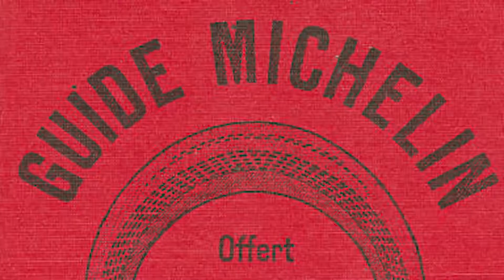Destination France avec Chelsea Cannell & Mickaël Mugnaini, Mister Riviera Blog – Partie 3/5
Ovation TV, 2019 : Destination France avec Chelsea Cannell & Mister Riviera Blog – Partie 3/5 : Restaurant Alain Llorca, La Colle sur Loup.

Direction La Colle sur Loup pour la journaliste et animatrice de télévision américaine Chelsea Cannell et Mickaël Mugnaini du blog Mister Riviera continuent leur visite de la Côte d'Azur. Cette fois ci, Mickaël fait découvrir à Chelsea la gastronomie française avec le restaurant Alain Llorca et lui raconte également l'origine du célèbre Guide Michelin ...

"Destination France : The Birthplace of Luxury" est une émission de la chaîne américaine Ovation TV diffusée samedi 2 février 2019.